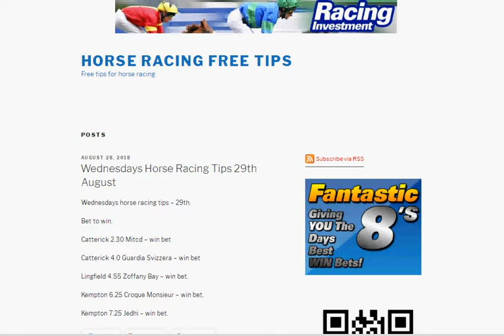horse racing free tips wednesday 29th august 2018